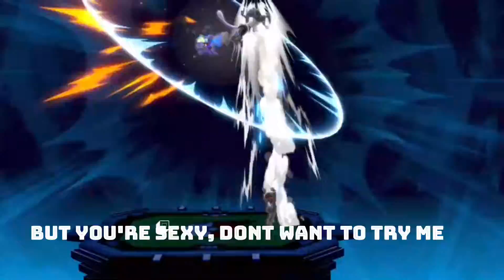Out Of Luck- Lil Tecca( Smash Version)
FOLLOW DA GRAM

Song:Out Of Luck-By Lil Tecca

edited by: Ryan Francis